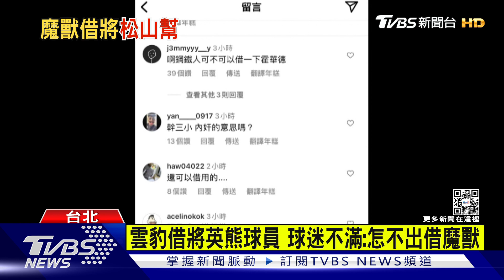可以這樣喔?...T1聯盟雲豹向台啤借將新秀5個月｜TVBS新聞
魔獸霍華德所屬的桃園永豐雲豹隊，宣布跟 台啤英熊借將-新秀呂蔡瑜倫，成為T1職籃首件"借將案"，不少球迷留言砲轟，說同聯盟內還可以借人，更有人大酸，怎麼不乾脆把魔獸借給鋼鐵人算了